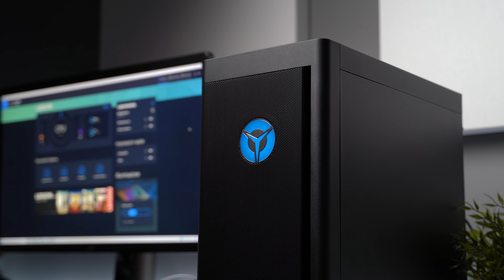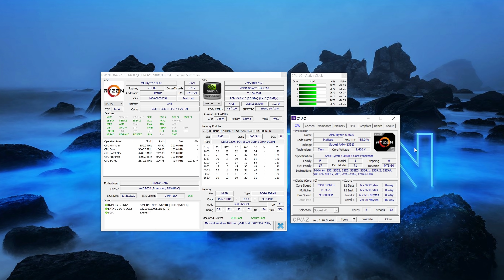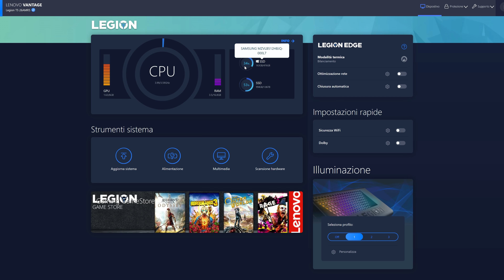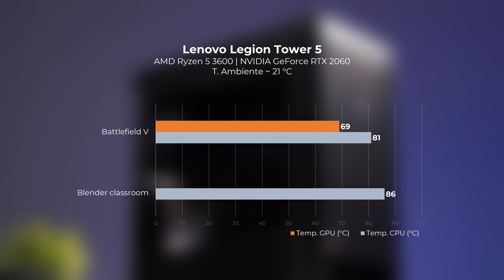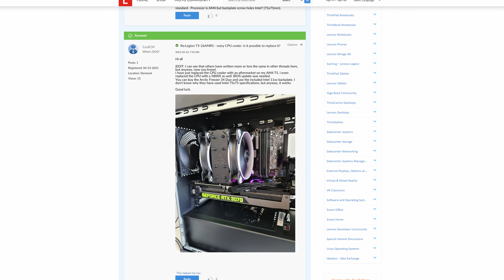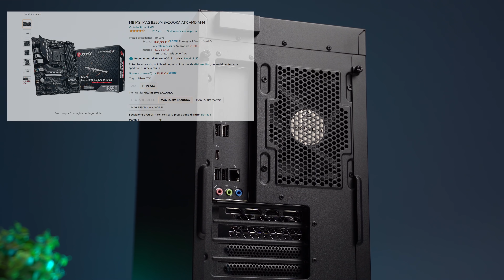HO PROVATO UN ALTRO PREASSEMBLATO - Lenovo Legion Tower 5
Canale TELEGRAM Offerte:
Le nostre CONFIGURAZIONI PC